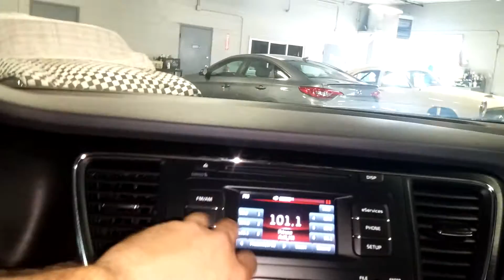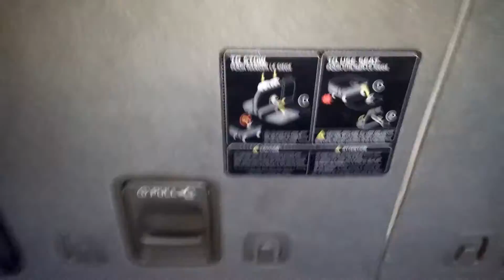2016 KIA SEDONA LX 8 PASSENGER MINI VAN